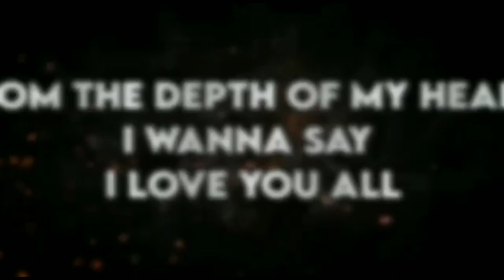MINECRAFT Really thanks for Guys 1k subscribe keep me support 🙏🙏🙏🍰🎈🎉🎈💥🎉🎈